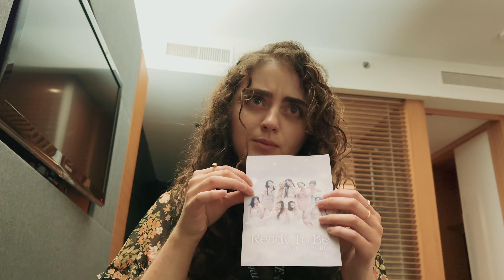TWICE ‘ready to be’ CONCERT VLOG (VIP soundcheck, merch haul + fancams)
I was ROW 1 + VIP for the first time ever ahhh!!
We are back with another kpop concert vlog wooo! But this time Keely went solo to Twice’s ‘Ready To Be’ concert in Toronto, Canada.

Twice was AMAZING and the whole VIP (including VIP gift + soundcheck) experience was so cool! It’s a little anxiety-filled going on your own to a concert and I definitely missed going with my sister - the other half swannie girl - but it was 10000% worth it!!

Enjoy the fancams too friends :)
Love, Keely xx